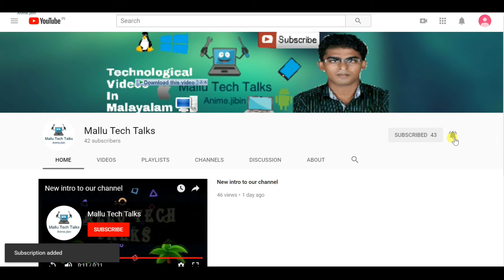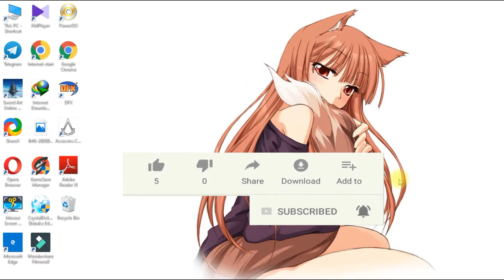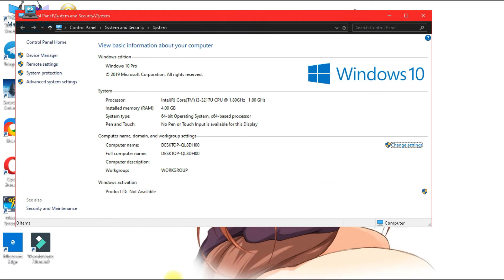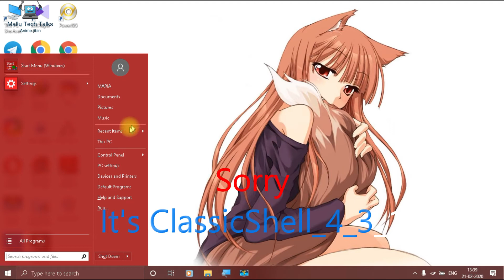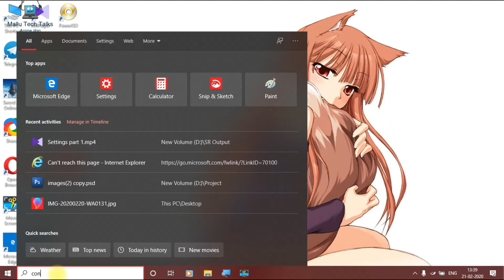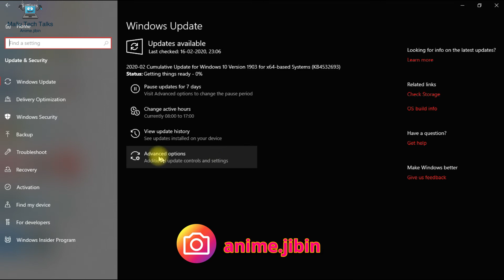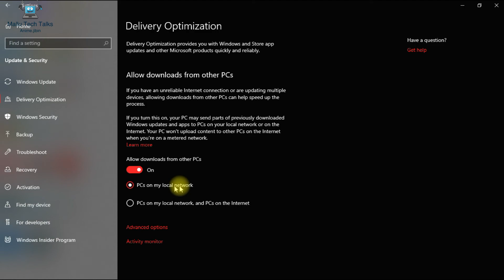Windows settings Part 1 - Explained In Malayalam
Important Settings. You Need To Change In Windows 10 -  Explained In Malayalam (Part 1)

Windows update settings

Start - gear (classic shell uses :- start - PC setting) update and security - advanced options - delivery optimisation - Allow download form other PCs
[select] PCs on my local network

Or turn off allow download from other PCs

- DCA/PGDCA Classes -

- MS Office Instalation - Explained In Malayalam -